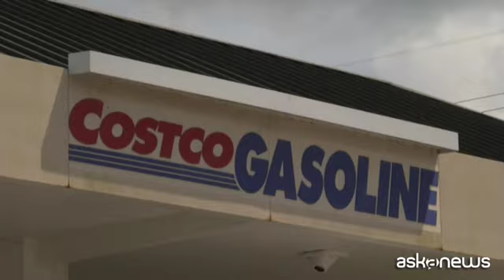La Florida si prepara all'uragano Dorian, iniziate le evacuazioni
Roma, 31 ago. (askanews) - L'uragano Dorian che minaccia la Florida si è ulteriormente rafforzato diventando di categoria 4 su una scala di cinque, con venti di quasi 215 km/h. Lo ha annunciato il National Hurricane Center americano.
L'uragano si trova a oltre 925 chilometri ad Est della città di West Palm Beach, in Florida e 645 chilometri a Est delle Bahamas, dove sono stati emessi ordini di sgombero. Il National Hurricane Center ha messo sotto osservazione l'uragano alle Bahamas Nord-occidentali affermando che Dorian potrebbe colpire l'arcipelago il primo settembre. In Florida dovrebbe arrivare il 3 settembre. "Coloro che non vogliono evacuare sono in grave pericolo", ha avvertito il suo primo ministro Hubert Minnis. "Ti prego: non essere sciocco e non cercare di sfidare l'uragano", ha detto, aggiungendo che il disastro "potrebbe mettere a rischio la vita".
Donald Trump ha annullato il suo viaggio in Polonia per assicurarsi di persona che "tutti i mezzi dello Stato federale sono concentrati sulla tempesta". In Florida, alcuni hanno iniziato a evacuare e a trasferirsi in aree ritenute più sicure, ma la maggior parte sono ancora in attesa nella speranza che Dorian cambi rotta.